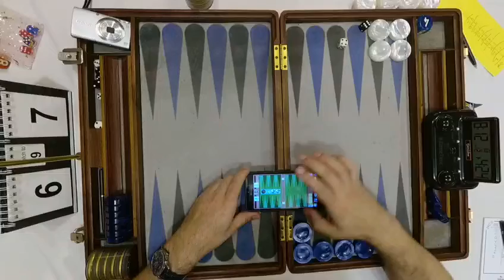2022 LA Open 1st round fighter's bracket Steve Sax vs Ergin Bayrak